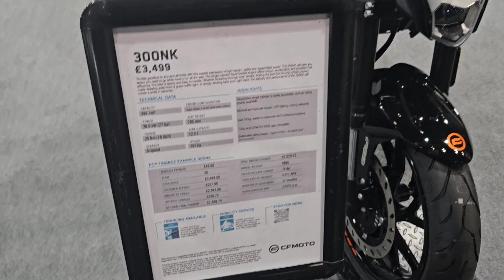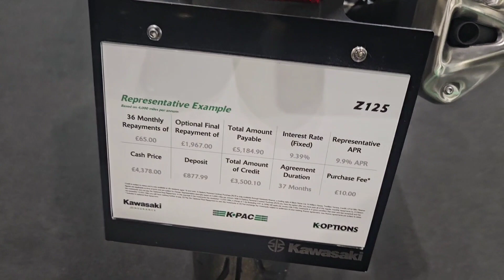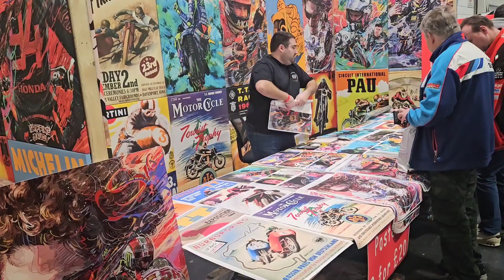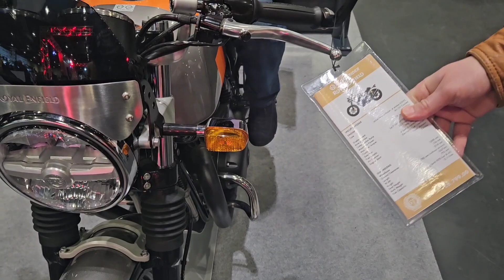MCN motorcycle show, 2024, London.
link to YouTube membership.

Joining as a member helps me to continue saving the bikes and make the videos.

If you would like to donate anything from motorcycles to tools please get in contact through comments here or Instagram messenger.

Facebook group name. motorcycle rescuer and friends

Instagram name. motorcycle rescuer

TikTok name. motorcycle rescuer

Saving motorcycles, selling at reasonable prices and using the profits in a charitable way to create a community that revolves around kindness and support for others.